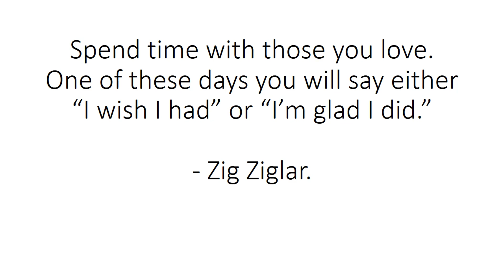Spend time with those you love.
Spend time with those you love. One of these days you will say either “I wish I had” or “I’m glad I did.”

- Zig Ziglar.

Manage by

Ajay Rathod